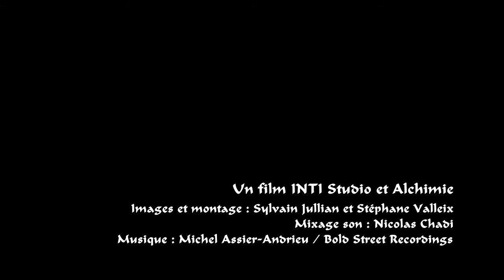Arts Martiaux: Bozendo Clermont l'Hérault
Présentation du club de Bozendo Clermont l'Hérault, art martial au bâton long,